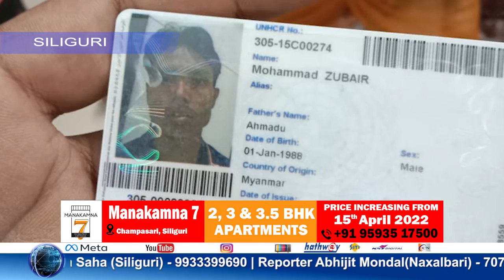রেল পুলিশের হাতে মহিলা-পুরুষ সহ ধৃত ৭ বাংলাদেশী